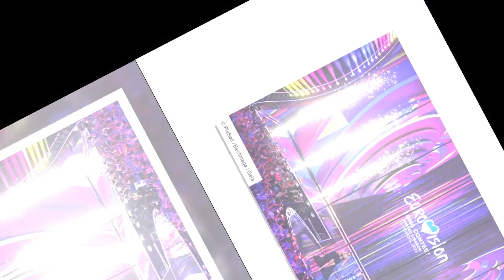Eurovision : ce célèbre ministre qui ne rate jamais une édition !